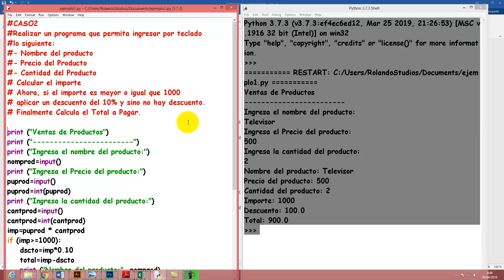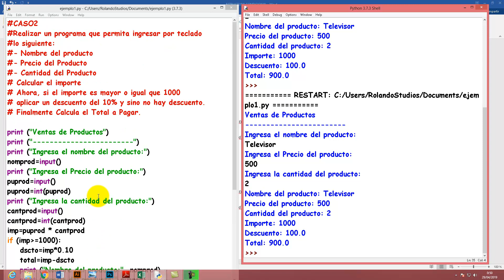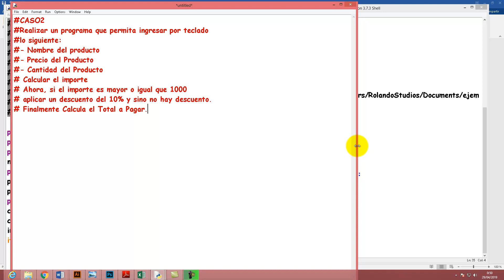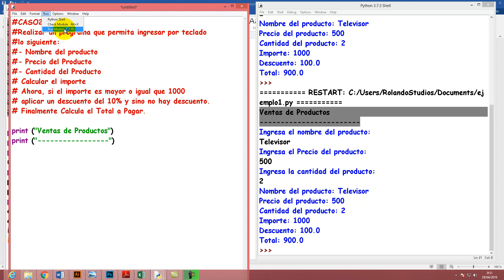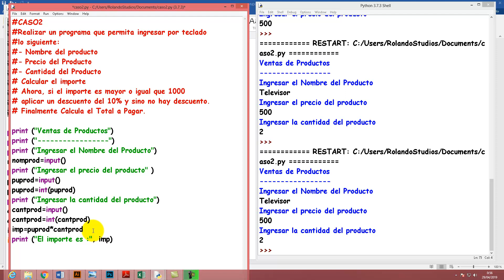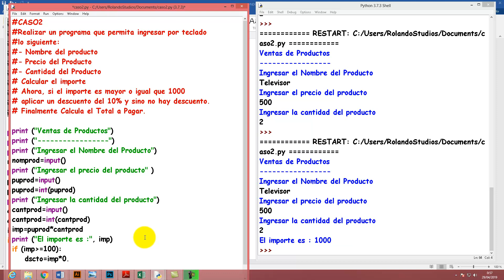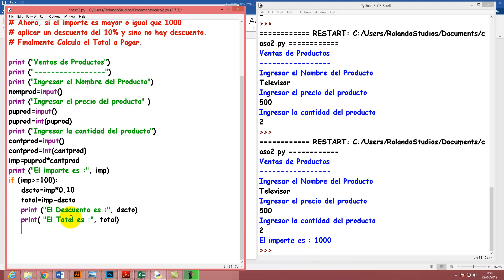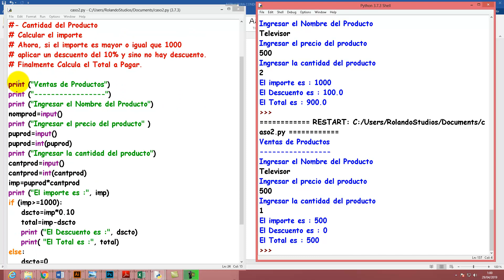Estructura condicional en python (2/3)